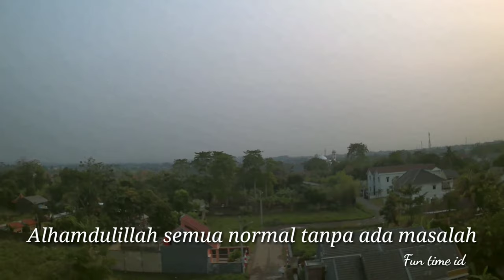Mjx Bugs 2se Kuat Nabrak Tiang Listrik || Drone Bugs 2 se Crash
Next Jjrc x9 heron
Drone Footage

Drone GPS murah terbaik
Tutorial Cara pasang mounting/"gimbal" mjx bugs 2se, tanpa bor, tanpa lem, ga ngerusak body.
cara pasang gimbal drone
cara pasang mounting drone
B2se
Bugs 2c, B2c
Bugs 2w, B2w
Bugs 5w

Flight Test Cheapest Brushless Dual GPS Drone

Brushless GPS Drone
Follow me, dual GPS

Kogan 4k

MJX Bugs 2 SE Bugs 2SE B2SE GPS drone brushles motor FPV WIFI 1080P 5G via @bukalapak